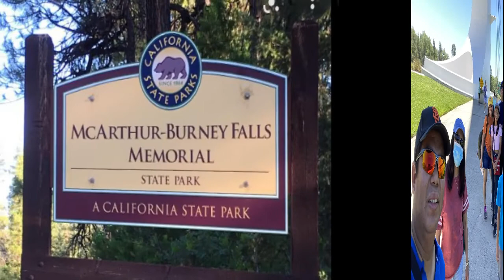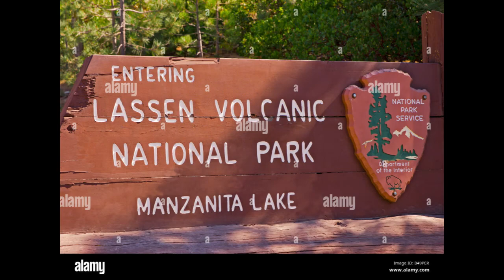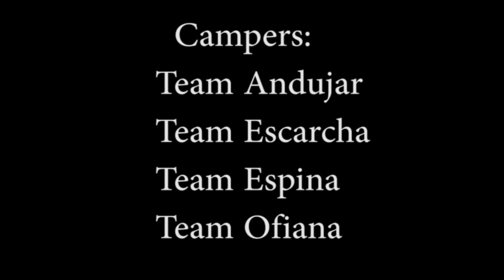Camping 2022 - The Best Day Ever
McArthur Burney Falls National State Park and Lassen Volcanic National Park - California